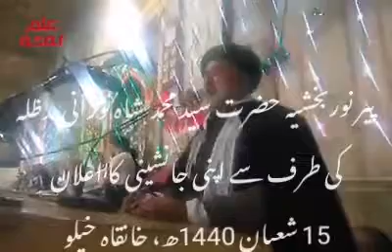Syed Shams Ud Din ki Janisheni ka Elan || سید شمس الدین کی جانشینی کا اعلان